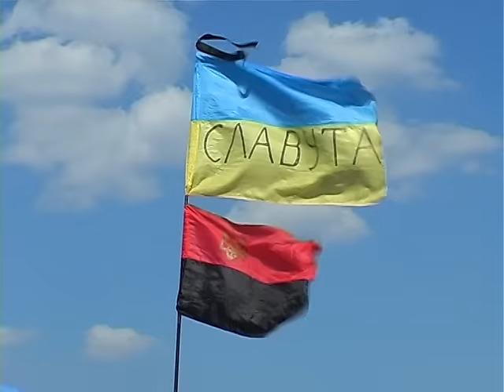Хмельниччина попрощалася ще з одним Героєм